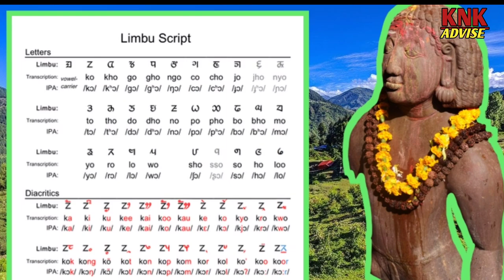महाभारत मा भागलिने किराँत राजा | Kirat King In Mahabharat | Kirat King Yalambar | Kirat History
महाभारत युद्धमा भागलिने किराँत राजा | Kirat King In Mahabharat | Kirat King Yalambar | History Of Kirat

list of kirat king

ng Shree Yalamba 90years/ राजा श्री यलम्बर - ९० वर्ष
King Shree Palamba - 81years/राजा श्री पलाम्बा- ८१ वर्ष
King Shree Melam - 89 years/राजा श्री मेलं - ८९ वर्ष
King Shree Changming - 42 years/राजा श्री चंमिं - ४२ वर्ष
King Shree Dhakang - 37 years/राजा श्री धस्कं - ३७ वर्ष
King Shree Walangcha - 31 years 6 months/राजा श्री वलंच - ३१ वर्ष ६ महिना
King Shree Jite Dasti - 40 years 8 months/राजा श्री जिते दस्ति - ४० वर्ष ८ mahina
King Shree Hoorma - 50 years/राजा श्री हुरमा - ५० वर्ष
King Shree Tooske - 41 years 8 months/राजा श्री तुस्के - ४१ वर्ष ८ महिना
King Shree Prasaphung - 38 years 6 months/राजा श्री प्रसफुं - ३८ वर्ष ६ महिना
King Shree Pawa: - 46 years/राजा श्री पवः - ४६ वर्ष
King Shree Daasti - 40 years/राजा श्री दास्ती - ४० वर्ष
King Shree Chamba - 71 years/राजा श्री चम्ब - ७१ वर्ष
King Shree Stungko - 54 years/राजा श्री स्तुङको - ५४ वर्ष
King Shree Swananda - 40 years 6 months/राजा श्री स्वनन्द - ४० वर्ष ६ महिना
King Shree Phukong - 58 years/राजा श्री फुकों - ५८ वर्ष
King Shree Singhu - 49 years 6 months/राजा श्री शिंघु - ४९ वर्ष ६ महिना
King Shree Joolam - 73 years 3 months/राजा श्री जुलम् - ७३ वर्ष ३ महिना
King Pagan Min - 40 years/राजा श्री लुकं - ४० वर्ष
King Shree Thoram - 71 years/राजा श्री थोरम् - ७१ वर्ष
King Shree Angsu Barmma - 73 years 6 months/राजा श्री अंशु वर्म्म - ७३ वर्ष ६ महिना
King Shree Thuko - 83 years/राजा श्री थुको - ८३ वर्ष
King Shree Gunjong - 72 years 7 months/राजा श्री गुंजं ७२ वर्ष ७ महिना
King Shree Pushka - 81 years/राजा श्री पुस्क - ८१ वर्ष
King Shree Tyapamee - 54 years/राजा श्री त्यपमि - ५४ वर्ष
King Shree Moogmam - 58 years/राजा श्री मुगमम् - ५८ वर्ष
King Shree Shasaru - 63 years/राजा श्री शसरू - ६३ वर्ष
King Shree Goongoong - 74 years/राजा श्री गंणं - ७४ वर्ष
King Shree Khimbung - 76 years/राजा श्री खिम्बुं - ७६ वर्ष
King Shree Girijung - 81 years/राजा श्री गिरीजं - ८१ वर्ष
King Shree Khurangja - 78 years/राजा श्री खुरांज - ७८ वर्ष
King Shree khigu - 85 years/राजा श्री खिगु - ८५ वर्ष